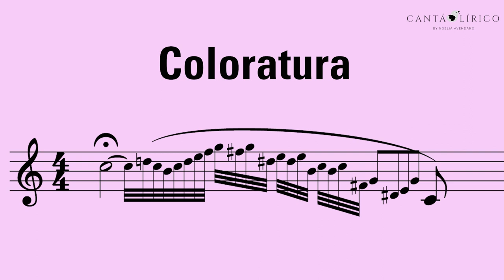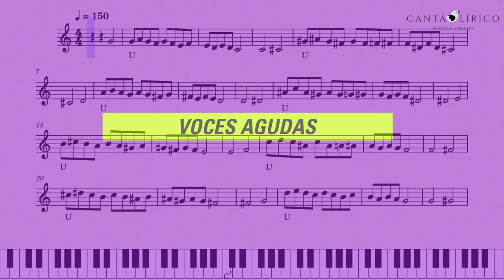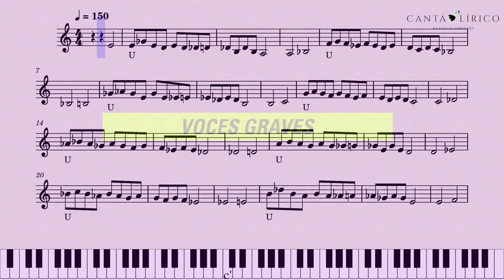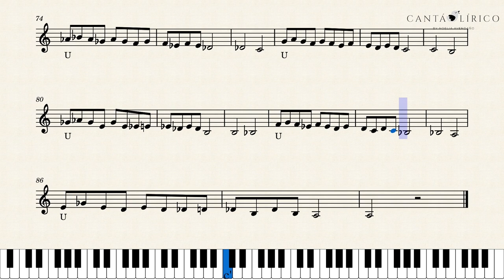CantáLírico - Video #72 - Ejercitar la Coloratura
En el video de hoy vamos a trabajar la coloratura. No se le da fácilmente a todo el mundo (me incluyo🤪) pero con práctica se logra.
Mayormente cuando una voz es liviana y ágil este tipo de ejercicios se les da mejor que a las voces más pesadas. Pero la coloratura no es solo una habilidad de las voces livianas ya que la coloratura es un entrenamiento que toda voz debe tener.
¡Asi que hoy te traigo un ejercicio para superarlo!

00:00 - Intro
00:27 - Breve explicación
1:03 - ¿Qué es la coloratura?
2:34 - ¿Cómo hacer el ejercicio?
3:39 - Vocalización para Voces agudas
6:05 - Vocalización para Voces graves
8:29 - Cierre

📱¡Descarga la Guía Gratuita de Canto Lírico para Principiantes!

🎙️​NOVEDAD: *Curso Online de Canto Lírico para Principiantes*

¡SIGUEME!

Te dejo varias listas de videos que te pueden servir:

v=rETqIvKAAn0&list=PLiQoqU5zhVdMvJQnjbcPXCTu8fqNavzr9